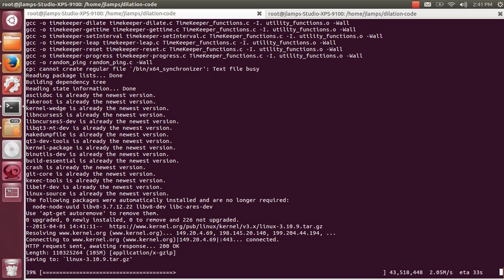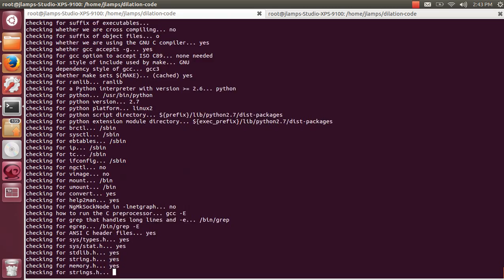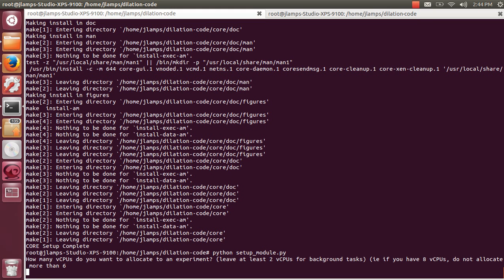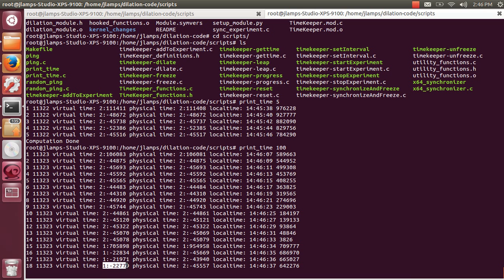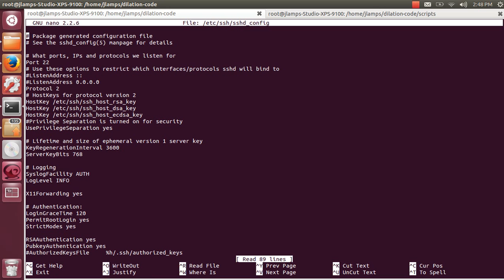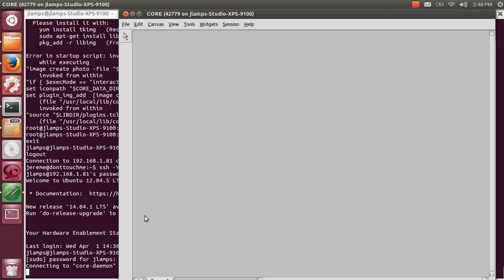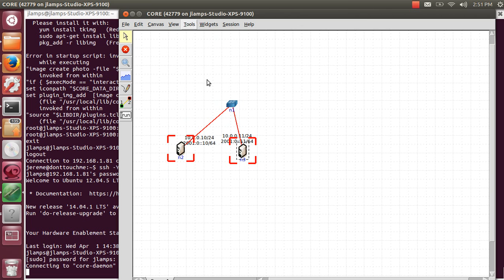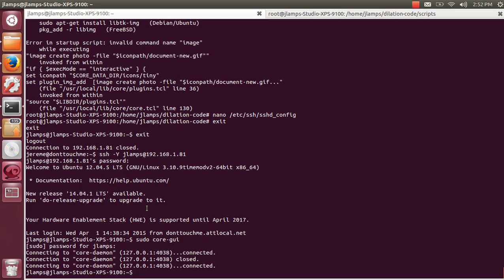TimeKeeper Installation & Basic Usage Guide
This video demonstrates how to install TimeKeeper on Ubuntu 12.04 64-bit. In addition, two examples are given to verify TimeKeeper is working properly once it is installed (1 from the command line, and one from CORE).